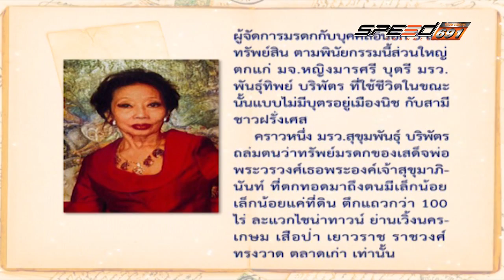Ladda 22 05 2016 (1/3)